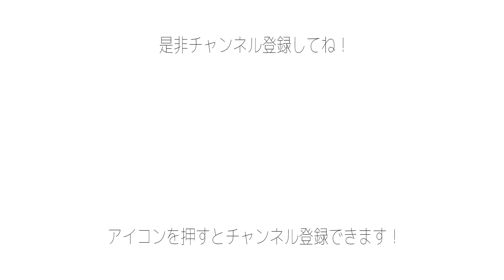【冬コーデ】チェスターコートの絶対失敗しない着方！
今回は今大人気のチェスターコートの着まわしの紹介です！
あまり来たことがなくどうすればいいかお困りの方は参考にしていただければと思います！